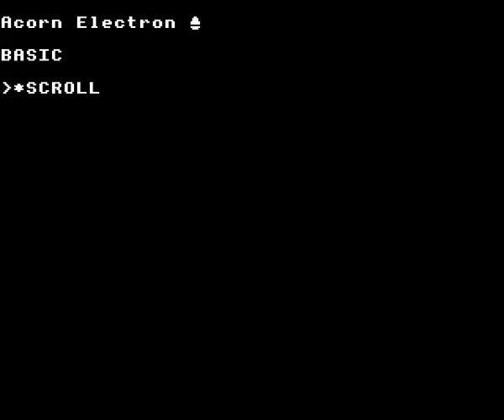MODE 2 Scrolling Map Demo on the Acorn Electron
A ROM-based scrolling map running in MODE 2 on the Acorn Electron, recorded using Elkulator.